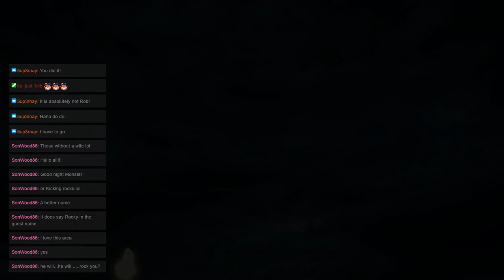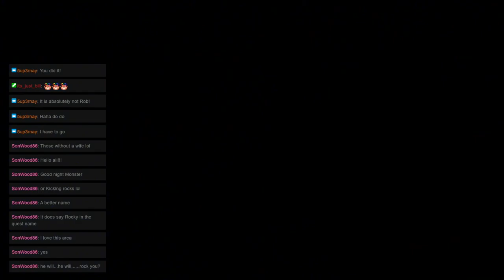Monster Hunter Mondays: Quest 160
Welcome to ZeroHP’s Monster Hunter Mondays! Where we are currently tackling the Multiplayer quests in Monster Hunter Rise - Sunbreak. This time We went on the "The Emperor of Flame" Quest